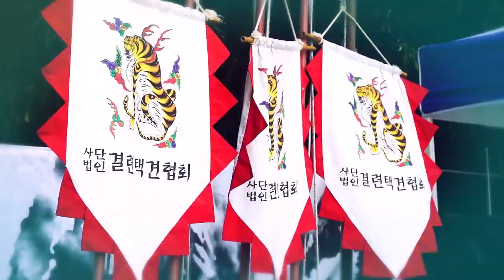택견배틀2019 ㅣ 3분만에 보기!!!! 2배틀 안암비각 vs 서울종로패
택견배틀 20119
2번째 경기 이 경기는 경량급 선수들의 경기 입니다.
전통의 강화 안암비각과 신예선수들로 구성된 종로택견패의 경기
함께 보시죠^^